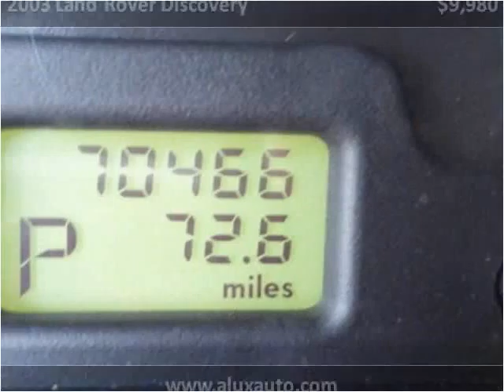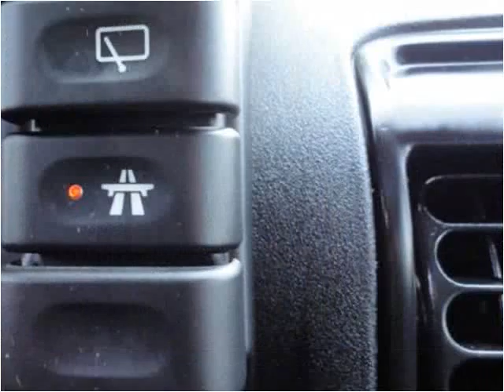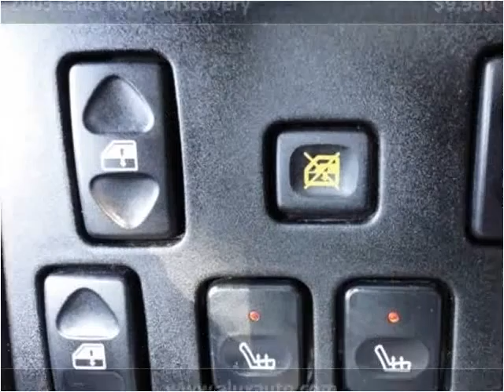2003 Land Rover Discovery Used Cars Norwalk CA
This 2003 Land Rover Discovery is available from A-Lux Auto.